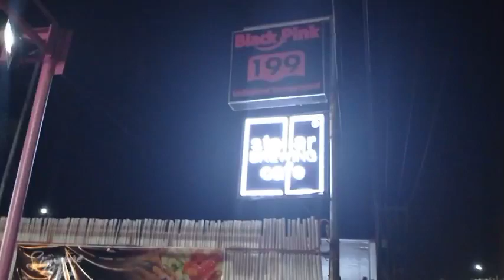Dinner with my family @Black Pink Unlimited Sumpjupsal/ruth guinto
Bonding and Dinner with my family @Black Pink Unlimited Sumpjupsal. God bless us all.